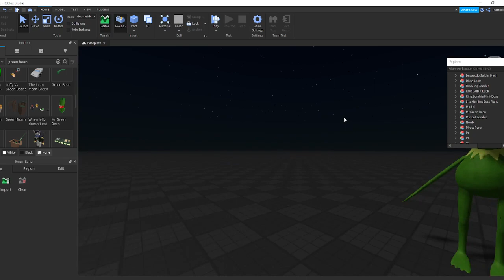Roblox Killer Suggestion For The MidNight Horrors